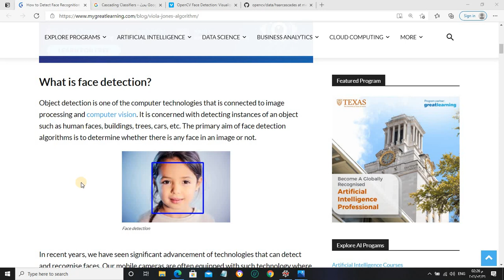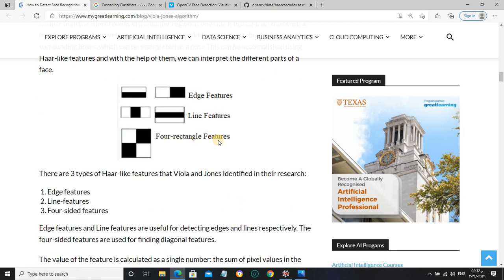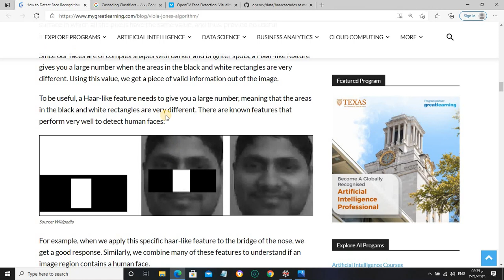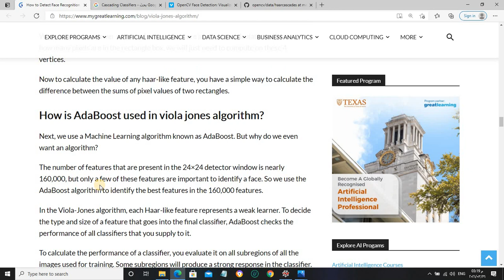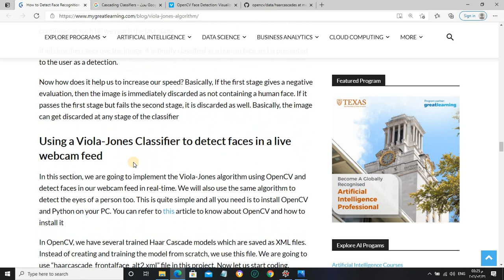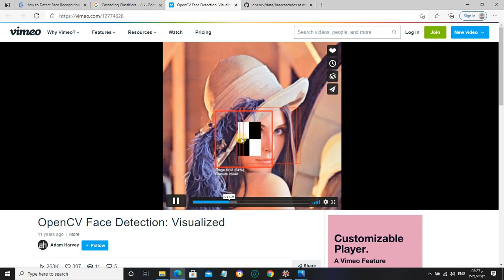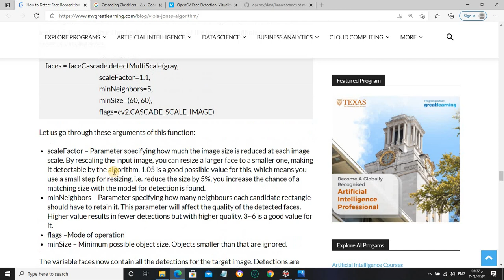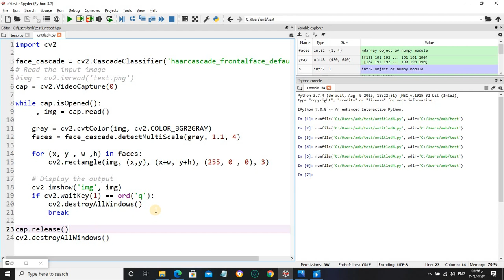Face Detection using Haar Cascade Classifiers شرح عربي